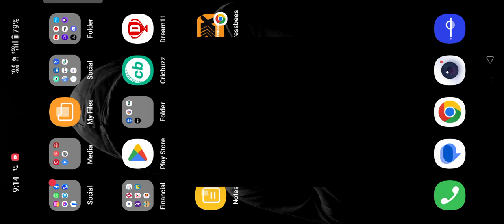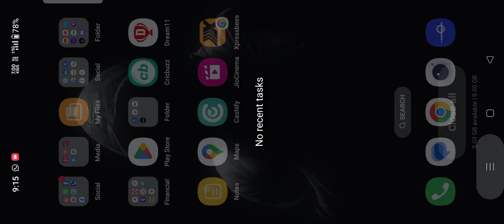Clash Squad new season rank push to grandmaster#freefire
🔥 Welcome to another intense Free Fire gameplay session! Join me as I dive into the action-packed world of Free Fire Battlegrounds, where survival is the only option and victory is the ultimate goal.

In this video, I'll be showcasing some thrilling moments, epic battles, and strategic maneuvers as I fight my way through the battlefield. Whether you're a seasoned Free Fire veteran or a newcomer looking for some adrenaline-pumping action, this video has something for everyone.

Share your thoughts and strategies in the comments below, and let's embark on this thrilling journey together!

🎮 Game: Free Fire Battlegrounds
🕹️ Platform: Android

Feel free to customize it to better suit your channel's style and the specifics of your gameplay video!